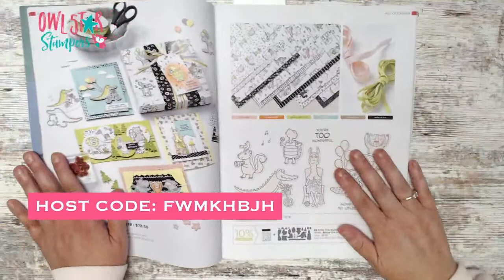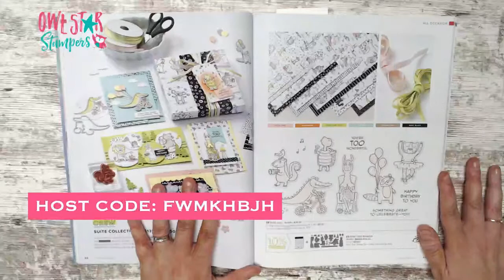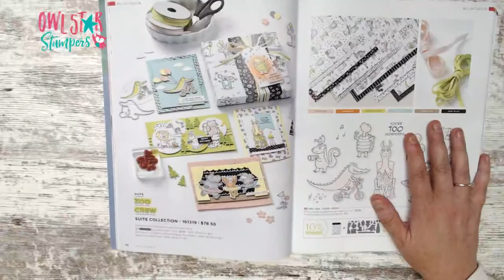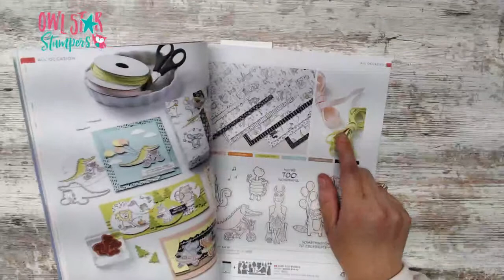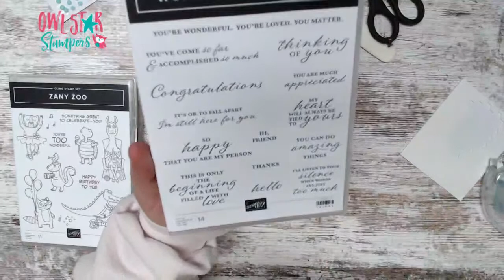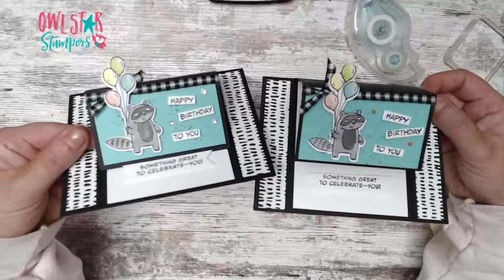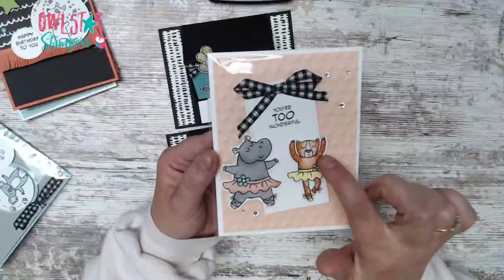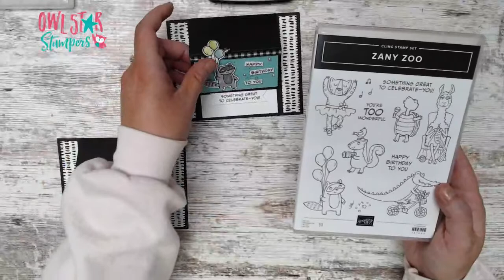Let’s Make Three Adorable Cards with the Stampin’ Up! Zany Zoo Bundle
Host Code: FWMKHBJH

In this video I used the Stampin’ Up! Zany Zoo Bundle to make up a few cards. I also used the following: